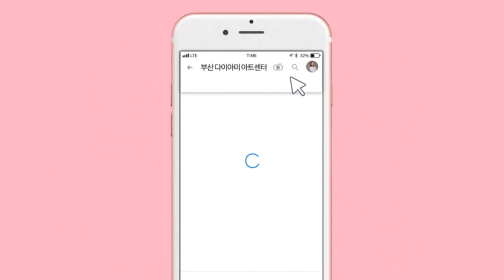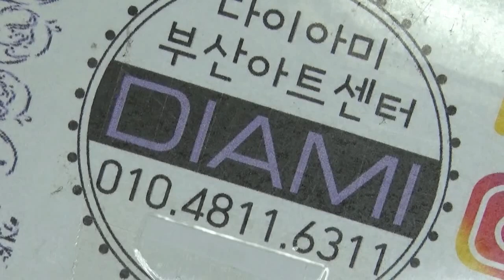[부산다이아미]정혜경 매직라이너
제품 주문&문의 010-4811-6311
사용재료